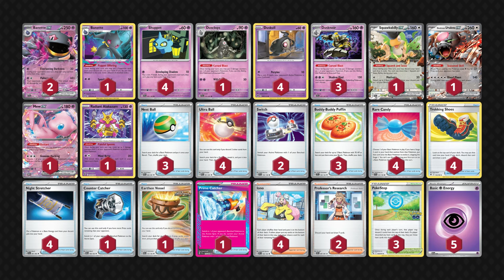Review & Guide: Deck Banette ex, Deck Item Lock Terbaik! | PTCGL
Time stamps:
00:00 intro
00:36 budget & keuniversalan deck ini
01:43 dasar cara main deck
04:40 decklist
04:45 gameplay - set up awal, kenapa harus banget maju pertama, kenapa ga bawa fezandipiti, dan peforma deck ini

DECK LIST (bisa di copy lalu import di game):
Pokémon: 19
2 Banette ex SVI 88
1 Banette LOR 73
4 Shuppet SVI 87
1 Dusclops SFA 19
4 Duskull BRS 60
3 Dusknoir SFA 20
1 Squawkabilly ex PAF 75
1 Bloodmoon Ursaluna ex TWM 141
1 Mew ex MEW 151
1 Radiant Alakazam SIT 59

Trainer: 36
3 Nest Ball PAF 84
4 Ultra Ball PAF 91
2 Switch SVI 194
3 Buddy-Buddy Poffin TEF 144
4 Rare Candy SVI 191
4 Trekking Shoes ASR 156
4 Night Stretcher SFA 61
1 Counter Catcher PAR 160
1 Earthen Vessel PAR 163
1 Prime Catcher TEF 157
4 Iono PAL 185
2 Professor's Research PAF 87
3 PokéStop PGO 68

Energy: 5
5 Psychic Energy SVE 5

Rekomendasi VPN di PC: hotspot shield vpn, bisa didwonload di microsoft store buat pc dan Play Store buat smart phone